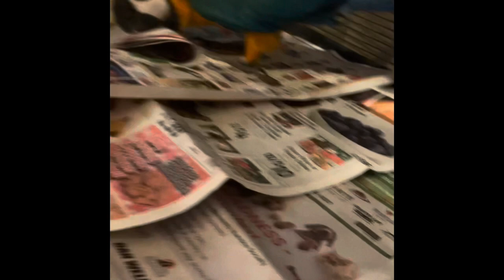The honest mess parrots make| cleaning up bird mess | captain the macaw talking to himself !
Birds are messy ! That is all !

My macaw will bring a smile to your face ! Make sure to watch the whole video, you won’t be disappointed !

A million thanks for being here !!! me and all the birdies appreciate it more than you will ever know. Birds are such amazing and fascinating animals. They make me laugh on the daily, give me purpose, and fill me with such joy !!! thanks for being here for all the fun!

TIKTOK name will be changing soon !